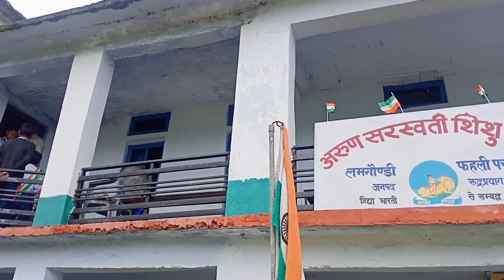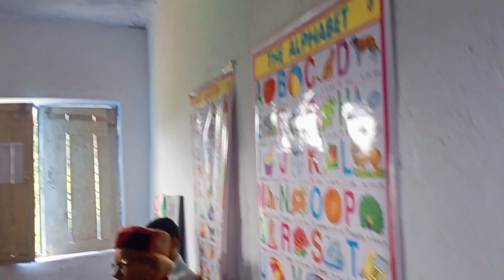आज गए हम अपनी पुरानी स्कूल 🤩 पुरानी यादें ताजा हो गई👍